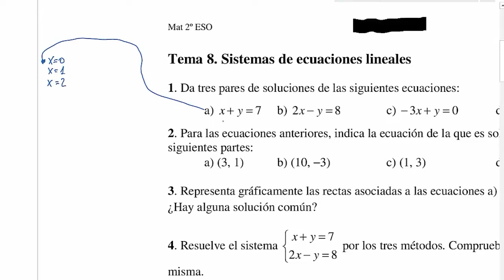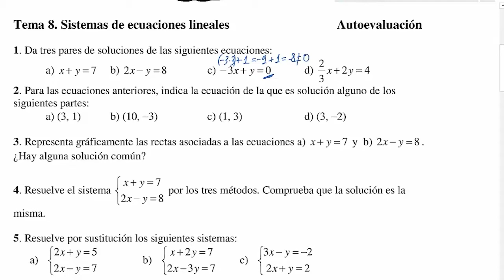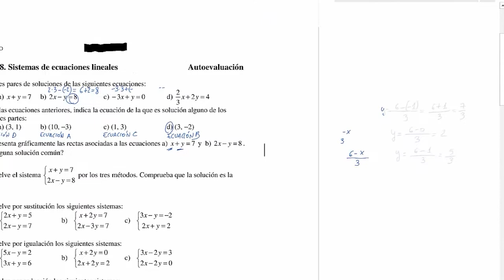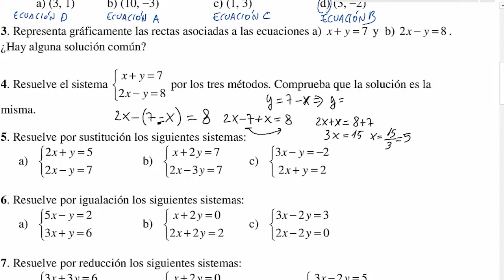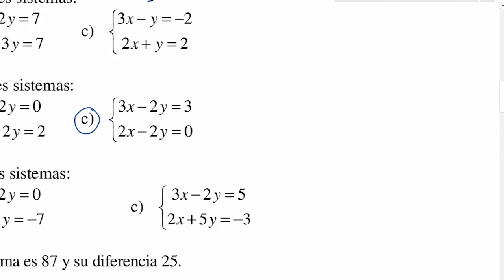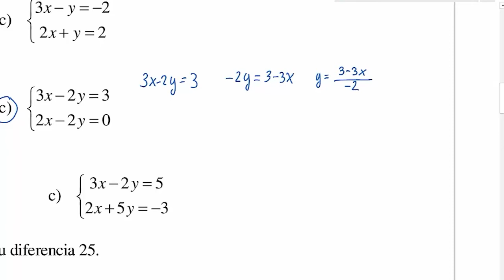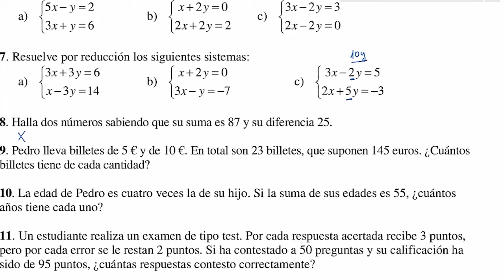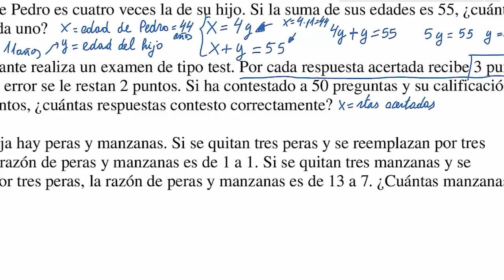Ejercicios resueltos de sistemas de ecuaciones. Matemáticas 2º de ESO